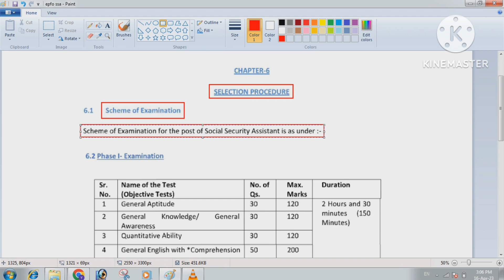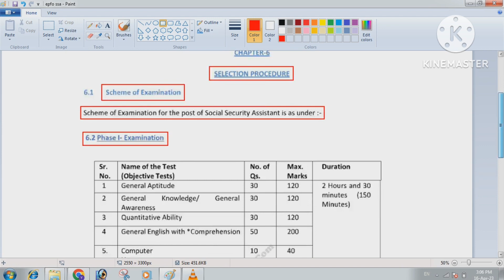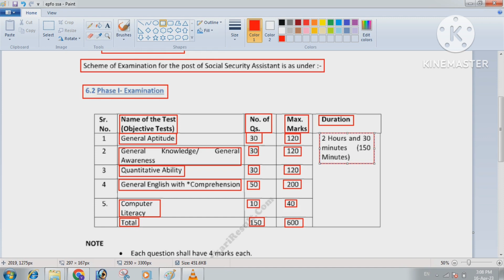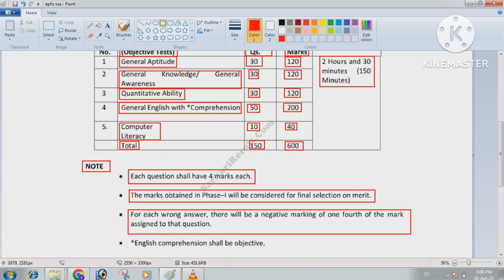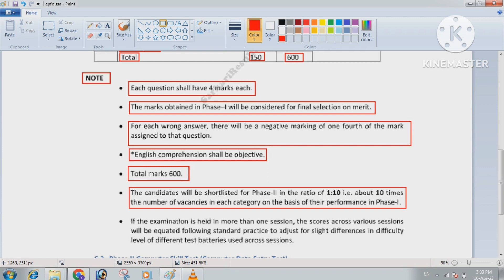EPFO SSA exam syllabus 2023 | epfo exam pattern